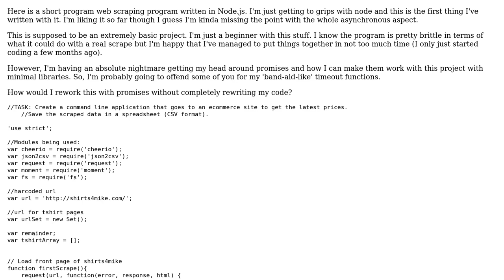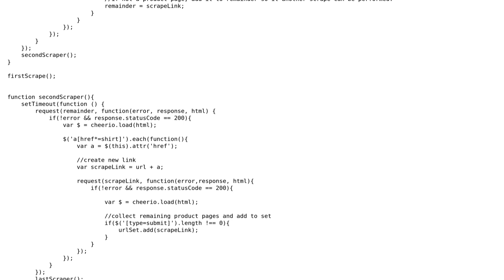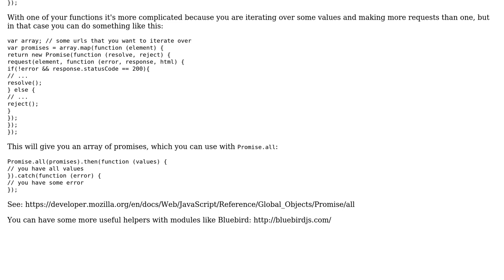Code Review: Basic web scrape project written in NodeJS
With thanks & praise to God, and with thanks to the many people who have made this project possible! | Content (except music & images) licensed under CC BY-SA | Music | Images & others | With thanks to user rsp user Jamal user bloppit and the Stack Exchange Network Trademarks are property of their respective owners. You are responsible for your own actions.